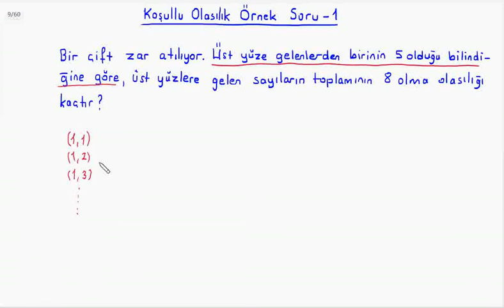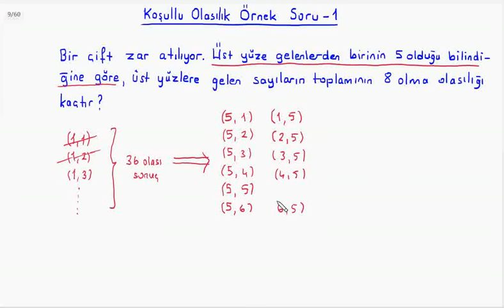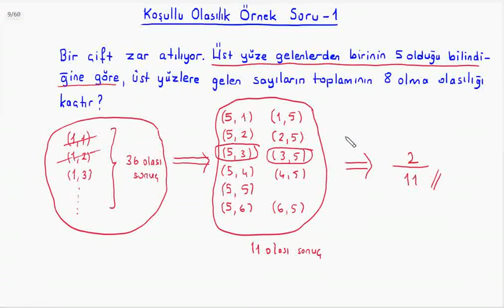Olasılık ve İstatistik : Koşullu Olasılık Örnek Soru-1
BUders üniversite matematiği derslerinden olasılık ve istatistik dersine ait " Koşullu Olasılık Örnek Soru-1" videosudur. Hazırlayan: Kemal Duran (Matematik Öğretmeni) adresinden özgeçmişe ulaşabilirsiniz.